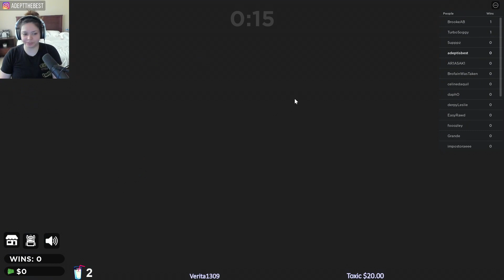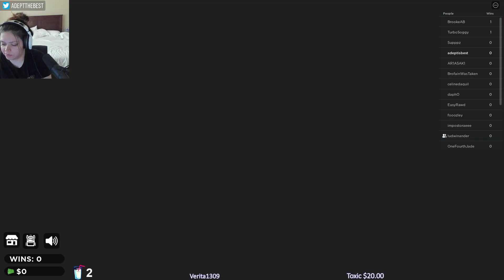[ALL POV] HOW MANY MARBLES!? Squid Game ROBLOX Version Game 1 Round 4! 9 PLAYERS REMAINING...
Some of the players like John(Masayoshi), Celine(starsmitten) and others didn't stream so that's why they are not here. Others I can't find, because they use different IGN here in Roblox than their Twitch name or regular IGN.

00:00 - Intro
00:15 - Brooke POV
05:24 - 5up POV
10:32 - Adept POV
15:41 - 39Daph POV
39:13 - Jodi POV